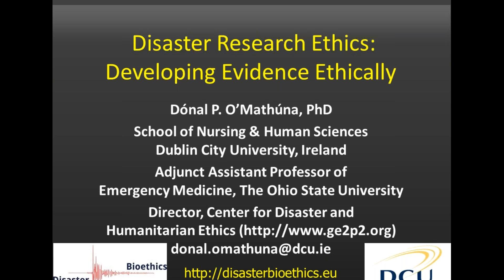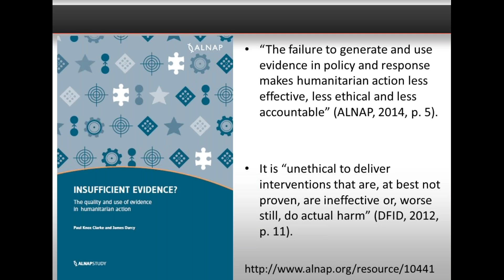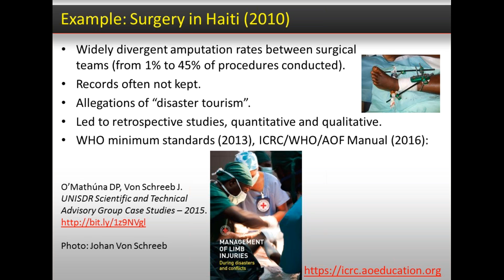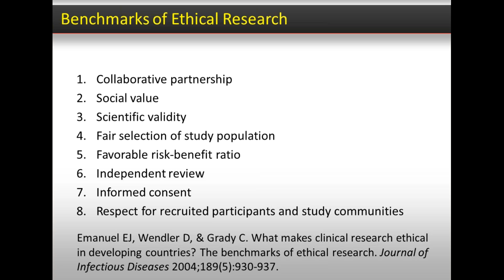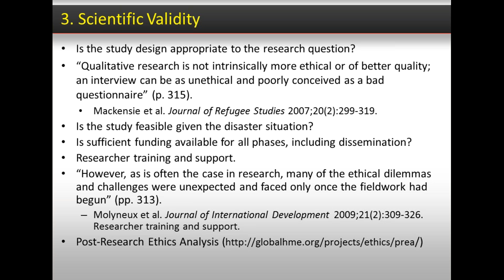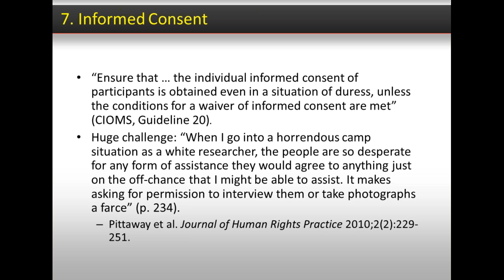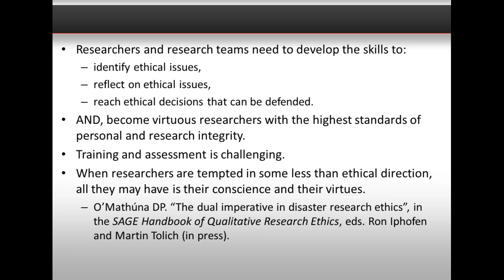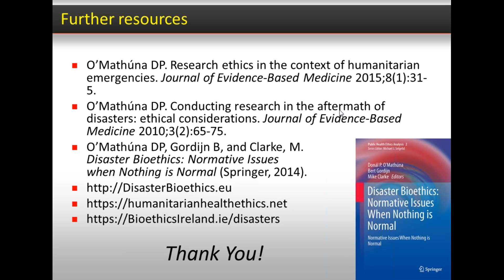Disaster Research Ethics: Developing Evidence Ethically - Dr. Dónal O’Mathúna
Disaster responders need evidence to help guide their decisions as they plan for and implement responses. Disaster risk reduction requires evidence for policies and programs. The need for evidence creates an ethical imperative to conduct research on and in disasters. Some of that research involves human participants and raises another ethical imperative to protect participants.

This webinar will provide an overview of some ethical challenges arising from balancing these dual imperatives in disaster research. Such issues have been highlighted by the inclusion of disaster research within the 2016 revision of the Council for International Organizations of Medical Sciences (CIOMS) ethics guidelines for biomedical research.

The webinar will discuss examples from medical intervention research during the Ebola outbreak and with qualitative research in humanitarian crises. Disaster research also challenges current approaches to research ethics approval procedures and some modified approaches will be examined.

The webinar is being co-hosted by the Division of Bioethics, The Ohio State University College of Medicine and the Center for Disaster & Humanitarian Ethics.